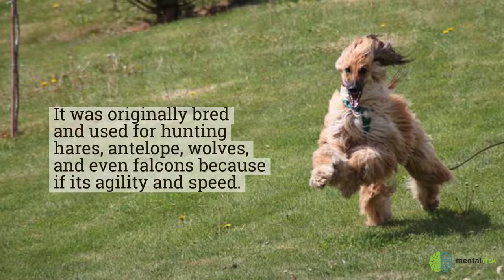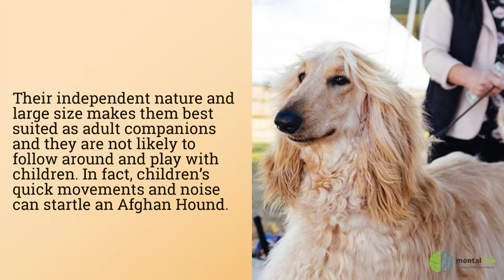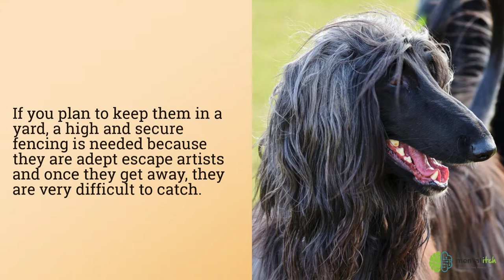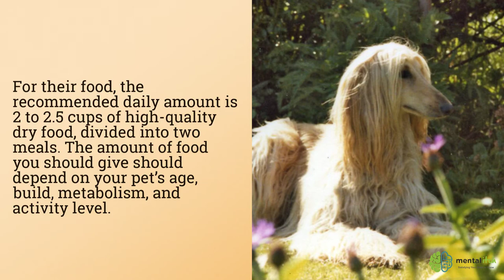The Endearing Afghan Hound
The Afghan Hound is a unique and ancient dog breed that has a dramatic silky coat, exotic face, and thin build. It is elegance personified but its enthusiasm describes it as both aloof and comical. This dog breed came from Afghanistan and is thought to date back to the pre-Christian era, making it one of the oldest breeds.